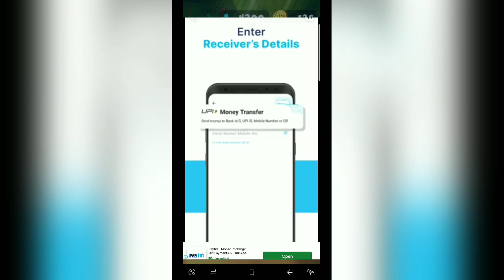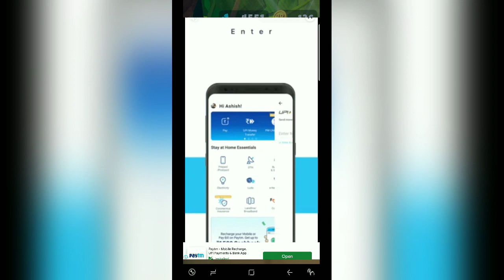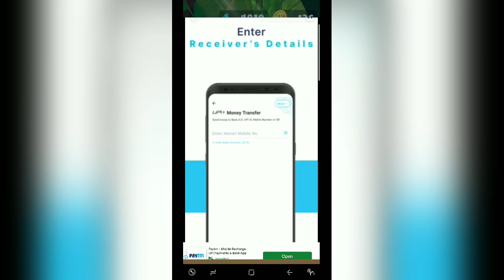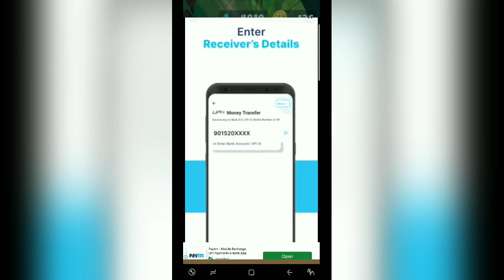Hunny Bunny Ka Jholmaal-The Crazy Chase|Baby Entertainment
Go on a crazy chase as Honey & Bunny. Defeat Bad Monkey in Boss Fight.

In a cozy house owned by Miss Katkar, there live twin cats, Honey and Bunny. Honey is older to Bunny by a minute. They are very notorious and play pranks all the time. Bunny is the smart one whereas Honey is the naïve and clueless one. Their Jhomaal comes to the fore the moment Ms. Katkar is away.